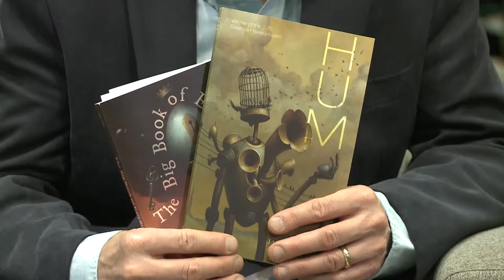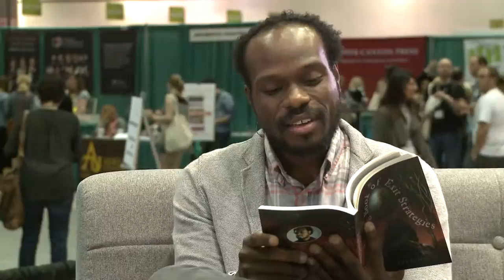Jamaal May on "The Big Book of Exit Strategies" at the 2016 AWP Book Fair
Jamaal May talks with host Rich Fahle about his new collection of poetry at the 2016 AWP Conference and Book Fair.

FROM THE PUBLISHER:
Following Jamaal May's award-winning debut collection, Hum (2013), these new poems explore parallel landscapes of the poet's interior and an insidious American condition. Using dark humor that helps illuminate the pains of maturity and loss of imagination, May uncovers language like a skilled archaeologist—digging up bones of the past to expose what lies beneath the surface of the fragile human condition.

From: "Ask Where I've Been":
Ask about the tornado of fists.
The blows landed. If you can
watch it all—the spit and blood frozen
against snow, you can probably tell
I am the too-narrow road winding out
of a crooked city built of laughter,
abandon, feathers and drums.
Ask only if you can watch streetlights bow,
bridges arc, and power lines sag,
and still believe what matters most
is not where I bend
but where I am growing.

Jamaal May is a poet, editor, and filmmaker from Detroit, Michigan, where he taught poetry in public schools and worked as a freelance audio engineer and touring performer. His poetry won the 2013 Indiana Review Poetry Prize and appears in journals such as Poetry, Ploughshares, the Believer, NER, and theKenyon Review. May has earned an MFA from Warren Wilson College as well as fellowships from Cave Canem and The Stadler Center for Poetry at Bucknell University. He founded the Organic Weapon Arts Chapbook Press.

Nonfiction, poetry, African Americans, Detroit